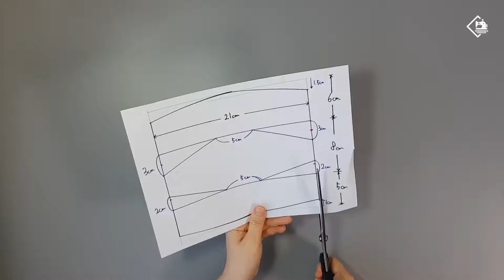DIY 3D FACE MASK REPLACEABLE FILTER MAKE A MASK FREE PATTERN